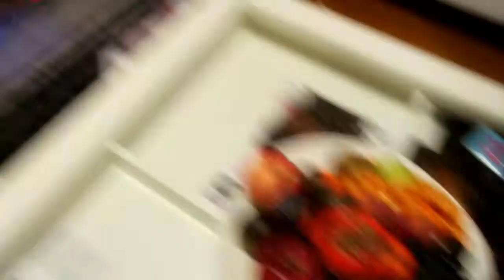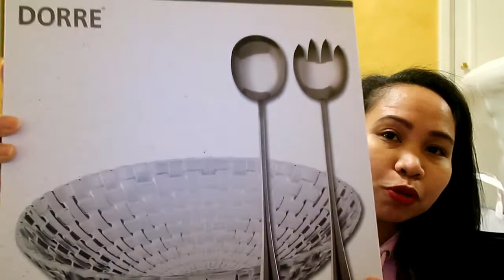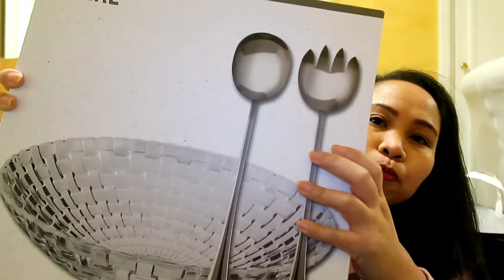PINAY IN SWEDEN 🇸🇪🇵🇭 | NEW YEAR DAY & PUMUNTA NG MIO